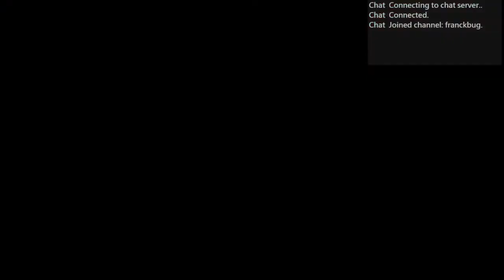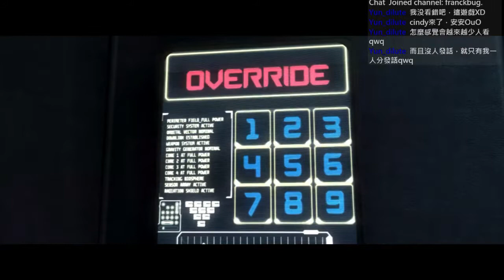[直播紀錄] 不義聯盟:人間之神 (Injustice: Gods among us) Part2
這集也是換角色換個不停
不過印象中原本是沒有閃電俠跟神力女超人場景的說
大概是終極版本有新增了?(也太有心)
有些角色因為有連續攻擊所以比較輕鬆些阿(茶